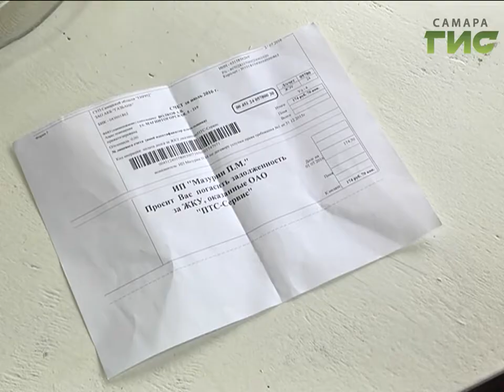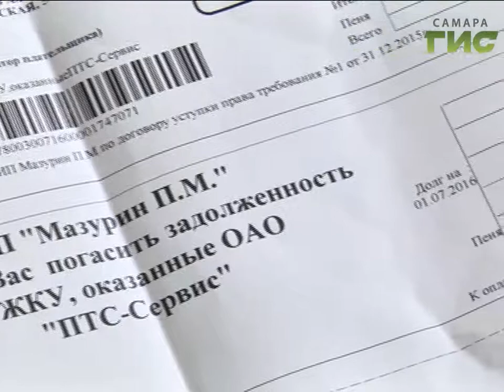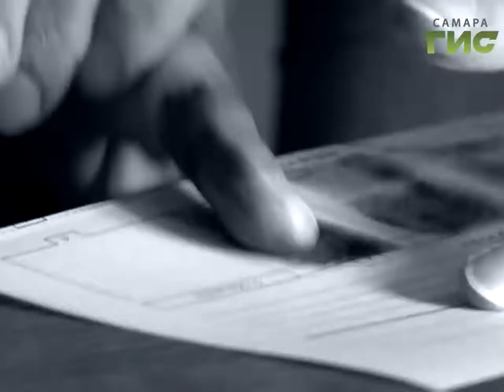"Сыскное дело" №400 от 12.09.2016